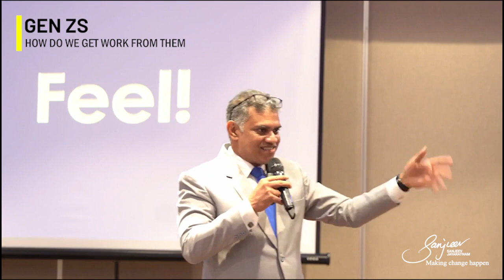Unlocking Gen Z powers in the workplace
Gen Z at Work: Mastering Leadership for Maximum Impact. 🌟

Dive into actionable tips to lead and inspire Gen Z in the modern workplace. Stay ahead of the curve! 🌎